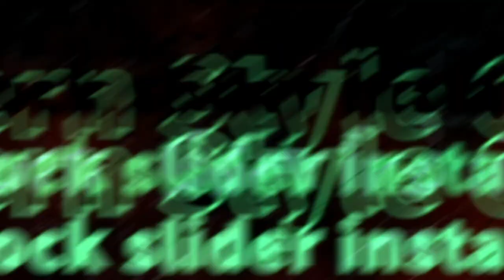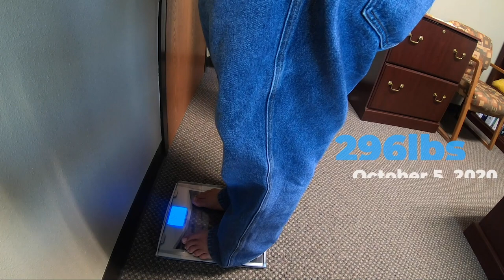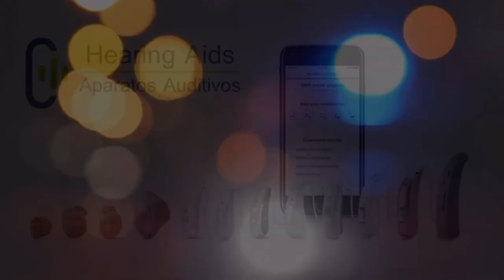SSO Rock Sliders on Lexus GX460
"Sandy" my Lexus GX460, gets rock sliders from Southern Style Offroad, through Kyle at Treaty Oak Offroad! Installed by the badasses at Truck Toyz in McAllen.

Hitch & Shackles:

Recovery straps:

Max Trax recovery boards:

Off-road Air compressor tire deflator:

Car Battery Charger:

HOW I MAKE MY VIDEOS:

My dashcam:

My Gopros:

My microphones:

My drone & drone accessories:

My Software:

My Computer:

My camera mounting gear:

My Sunscreen

Ditch lights:

Carwashing/Salt Removal:

Weather Tech Mats:

CAMPING EQUIPMENT:

My Gazelle T-4 Tent:

My generator & solar power station:

My Coleman Stove:

My privacy Tent:

My two-way radios:

My spotlight:

My Headlamp:

My camping tableware:

My Toilet situation:

My knife:

My beds:

My propane refill adapter:

SOLO SKIFF:

Rigging Accessories: